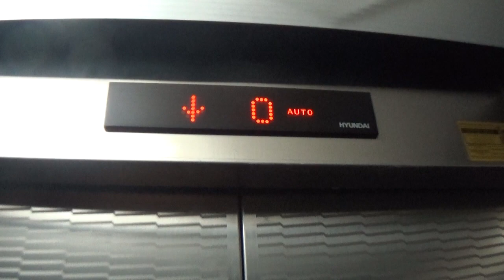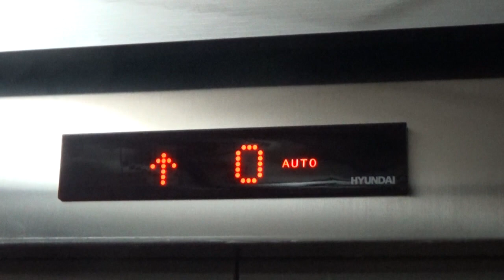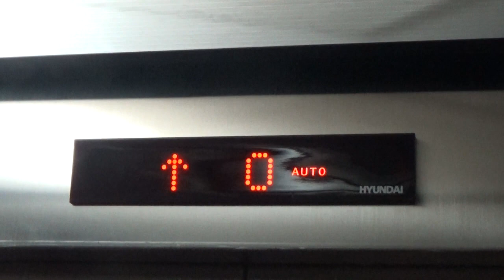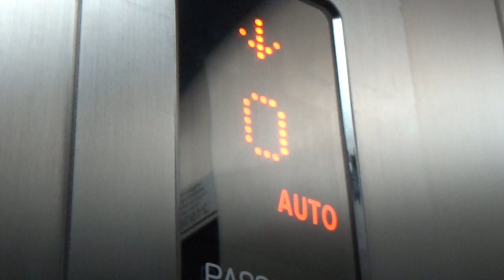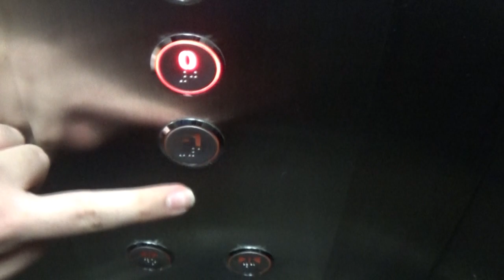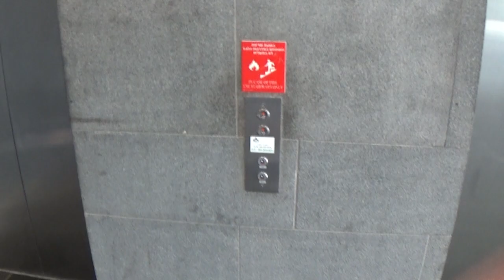BUSY! Hyundai MRL traction elevators @ Shivat HaKochavim, Rishon LeZion, Israel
This place is not the Seven Stars Mall in Herzliya.
מקום זה אינו הקניון בעל אותו השם בהרצליה.

Shiv'at HaKochavim is a new design and office complex in westren Rishon LeZion. It was built on the same place where Shop-in Mall used to be, the Shop-in Mall was closed and demolished in 2013 and reconstruction of the new design center was started later.
שבעת הכוכבים הינו מתחם עיצוב ומשרדים במערב ראשון לציון. המקום נבנה באותו המקום בו שכן קניון שופ-אין, קניון שופ-אין נסגר ונהרס בשנת 2013 והבנייה של מתחם העיצוב החדש החלה לאחר מכן.
This shopping center was opened in 2016.
קניון זה נפתח בשנת 2016.

---Office levels elevators---
Brand: Hyundai
Type: MRL traction
Capacity:
Fixtures: Hyundai Type 41
Year: 2010's
Floors: 4(-1, *0*, 2, 3)
Elevator bank size: 2

---Building data---
Name: Shiv'at HaKochavim
Use: Retail and Office
Address: Lishansky street 4
Area: West industrial zone
City: Rishon LeZion
Metropolitan area: Gush Dan
District: Central District
Country: State of Israel

---Video data---
Camera: Sony Handycam HDR CX240E
Edited with: Vegas Pro 14.0
DOR: 15/10/2019
Video quality: 720p60

המוזיקה בסרטון: Sonic Adventure OST - Emerald Coast (Azure Blue World)

הודעה בנוגע לזכויות יוצרים: אסור להשתמש בכל חלק מתכניי ללא אישור מראש, תודה.